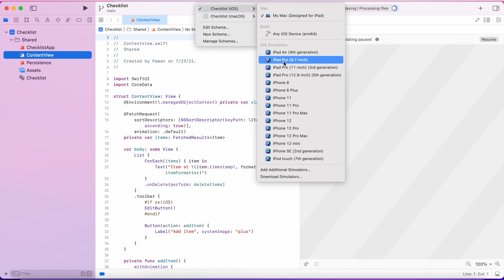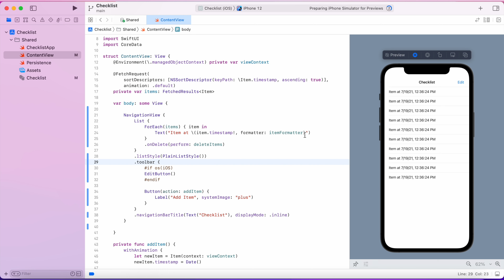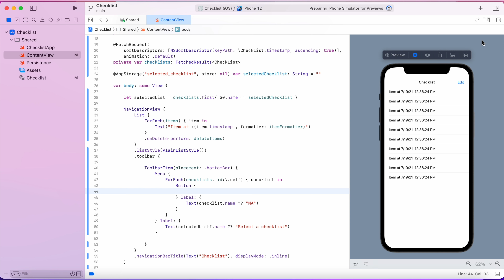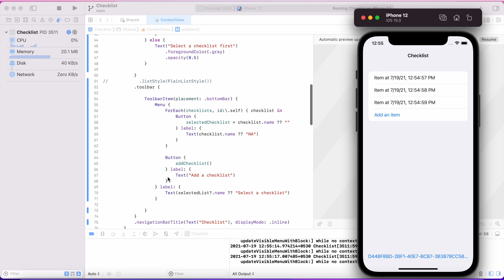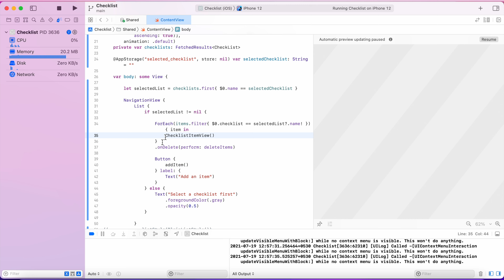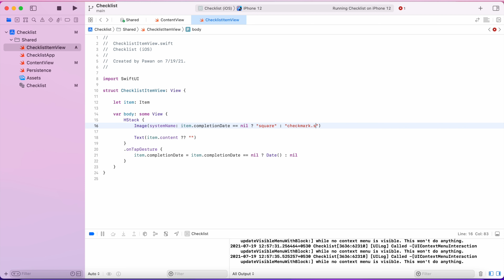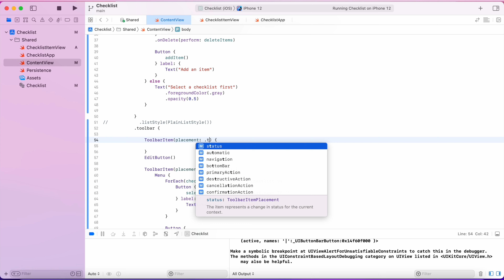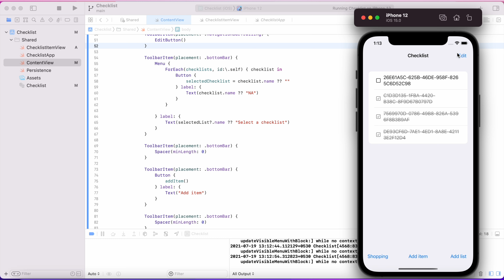Checklist app in SwiftUI using Core Data - Part 1